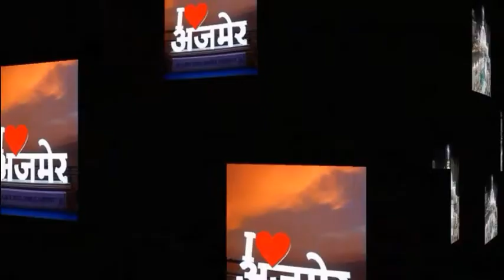कारवाँचौथ का पवित्र पर्व, पत्नियों ने रखा पति की लंबी आयु के लिए व्रत TS NEWS AJMER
अजमेर से खबर__

*एंकर* देशभर मे हर्षोउल्लास के साथ मनाया गया कारवाँचौथ का पवित्र पर्व, पत्नियों ने रखा पति की लंबी आयु के लिए व्रत।

*वीओ* अजमेर देशभर मे कारवाँचौथ का पर्व हर्षोउल्लास के साथ मनाया गया इसी के साथ विवाहहिता महिलाओ ने पति की लंबी आयु के लिए दिनभर रखा व्रत। शाम को चाँद निकलने के बाद पूजा कर विवाहहिताओ ने अपने चाँद के साथ अपने जीवन साथियो की पूजा के साथ खोला कारवाँचौथ का पवित्र व्रत। कारवाँचौथ पर सभी विवाहहिता ने सुबह से ही व्रत रख कर अपने जीवनसाथियों की लंबी आयु के लिए रही भूखी प्यासी और शाम को चंद्रमा के दर्शन के साथ विशेष पूजा कर अपना कारवाँचौथ के व्रत को पुरा किया। और कारवाँचौथ के पर्व को हर्षोउल्लास के साथ मनाया।